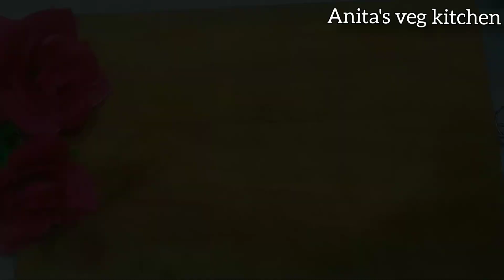Grapes Sweet Recipe - Angoor Barfi - नये तरीके से बनाइए अंगूर की सुंदर मिठाईअंगूर की एकदम नई रेसिपी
Aaj Mein Aapko Angoor ki Nayi Recipe Bataungi …Khane mein Ekdum Tasty hai…Banane mein Aasan hai …5 minute mein banewali recipe hai …Sweet Recipe…Specially Bacchon ko bahut pasand aayegi …Grapes Delight …Sweet Recipe…Ray Kitchen…Angoor ki recipe…Grapes Sweet

Doston Agar aapko meri yeah Recipe

Grapes Sweet Recipe